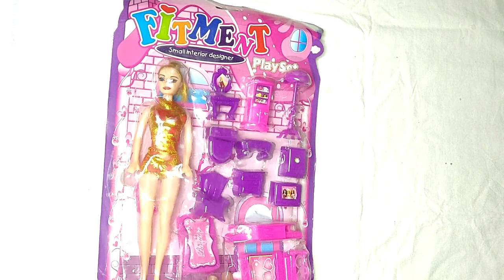6 minutes Satisfying with Unboxing hello kitty MiniHouse l Doll play set l Miniature toy ASMR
6 minutes Satisfying with Unboxing hello kitty MiniHouse l Doll play set l Miniature toy ASMR

Unboxing miniature toys
ASMR relax video
Unboxing
Satisfying video
hello kitty toy
satisfying unboxing
toyset
MiniHouse
Doll house
Pink MiniHouse
Pink toys
Miniature
kitchen set
Kitty house
Play house
Play set